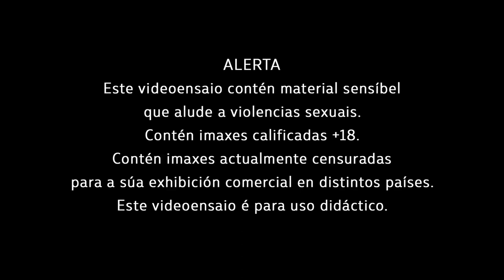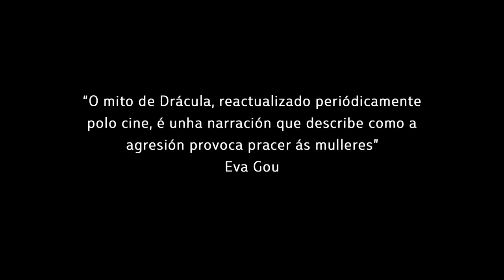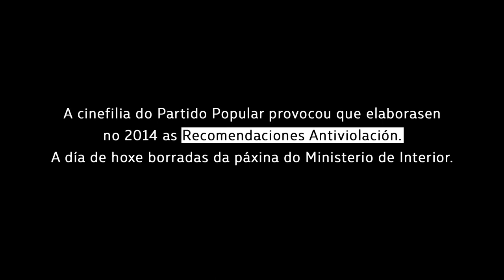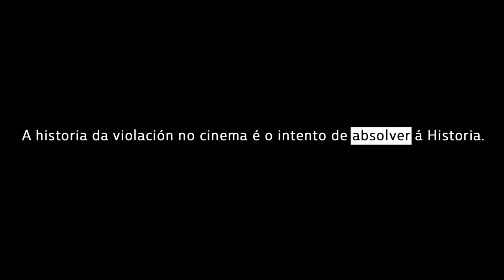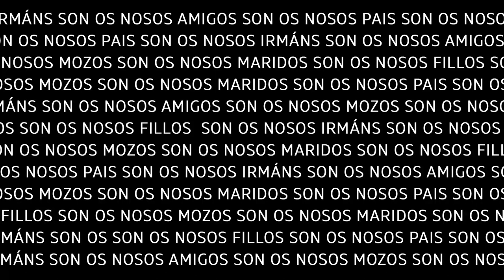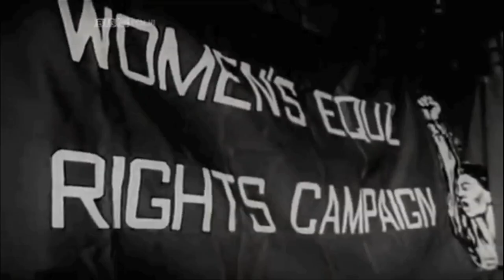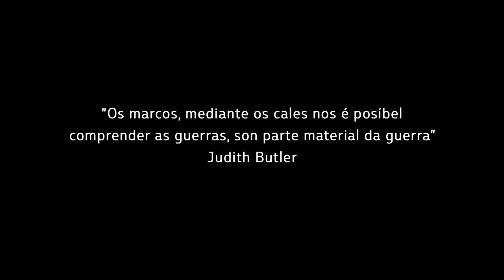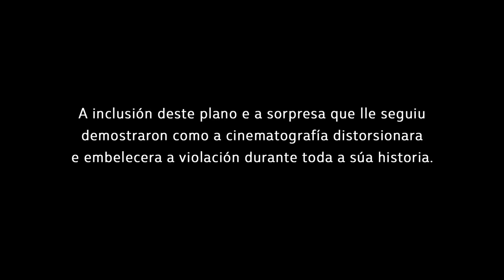III Premios María Luz Morales: "Propaganda de guerra" de Eire García.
III Premios María Luz Morales da Academia Galega do Audiovisual (edición 2019) | Premio ao Mellor Videoensaio sobre Audiovisual Internacional: "Propaganda de guerra" de Eire García.